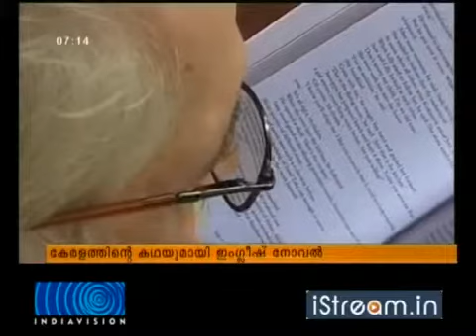Indian Novel -The Azure of Solicitude by Joy J. Kaimaparamban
Indian Novel The Azure of Solicitude, a novel with Keralite Culture